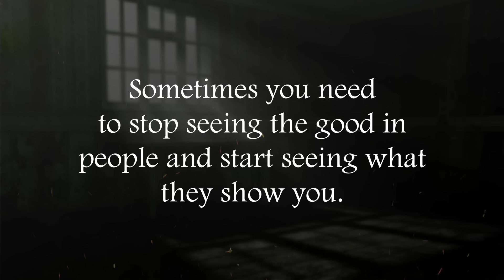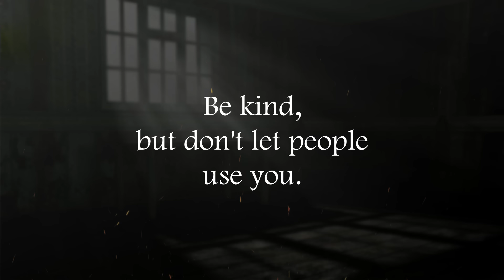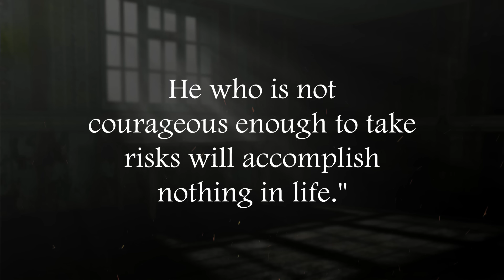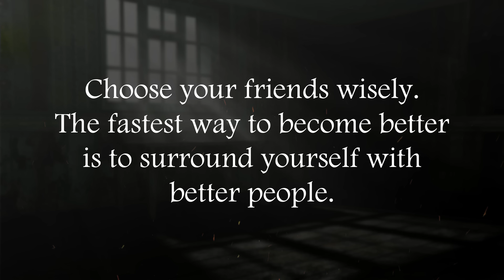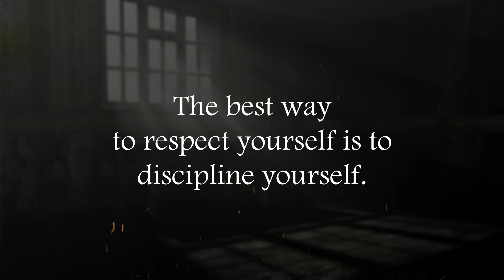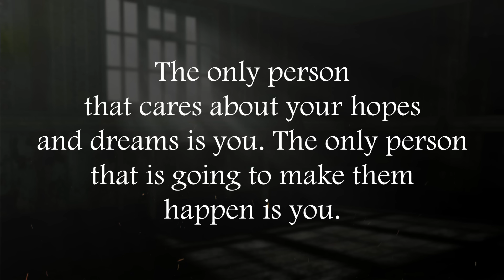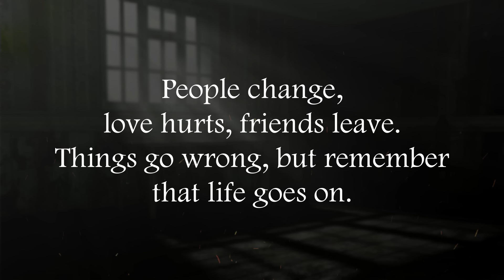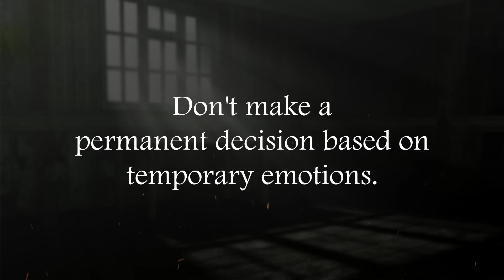100 Life Laws So You Don't Screw Your Life Up Like I Did | Get Ready to Transform Your Life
100 Laws of Life So You Don't Screw Your Life Up Like I Did | Get Ready to Transform Your Life

100 life laws distilled from the mistakes of those who came before us. These are the lessons hard-achieved through the school of knocks. These laws are your roadmap to avoiding mistakes and leading a more meaningful life.

Motivational Wall Art Inspirational Canvas

About this Channel:
We are a team working together as Quotes Corner channel. We are always researching quotes and bringing you the most valuable inspirational, motivational, life-changing quotes and goals. Here we are trying to tell you the famous quotes of all the greatest people in the world.

© The material available on this YouTube channel is copyrighted (audio and video), and any use without our permission will be punishable under copyright laws. Only we own the license to use all content of this channel's videos. - Regards.

0:00 Introduction
0:32 Sometimes you need to stop seeing the good in people and start seeing what they show you.
1:09 Stay away from people who make you feel lonely. No company is better than a bad company.
1:27 Don't compare your life to others. You have no idea what their journey is all about.
2:39 Take your financial life seriously. Money is a defense to a lot of challenges.
4:52 If you can survive your own thoughts, you can survive anything.
6:33 Don't let success go to your head. Don't let failure go to your heart.
6:50 Choose your friends wisely. The fastest way to become better is to surround yourself with better people.
8:02 The best way to respect yourself is to discipline yourself.
8:10 If you are a giver, remember to learn your limits because the takers don't have any.
9:19 Do your best and trust the process. The harder you work, the luckier you will get.
11:01 that does not affect the hated. It only poisons the hater. Release a grudge as if it was poisoned.
12:30 The family you create is more important than the family you come from.
12:38 Mastering others is strength. Mastering yourself is true power.
13:42 Stay patient. The best things happen unexpectedly.